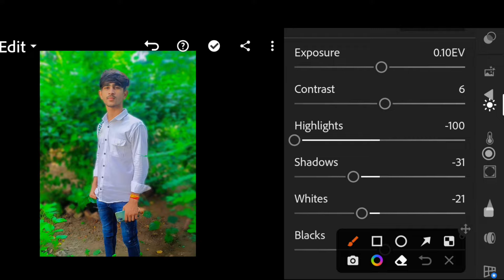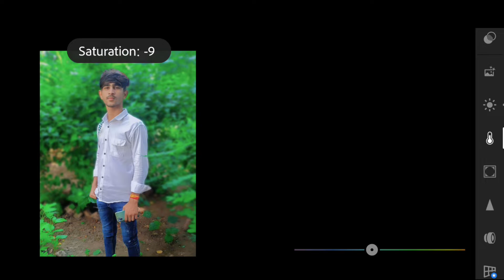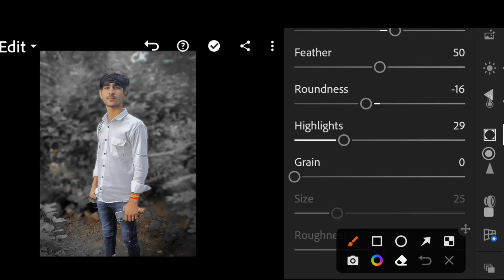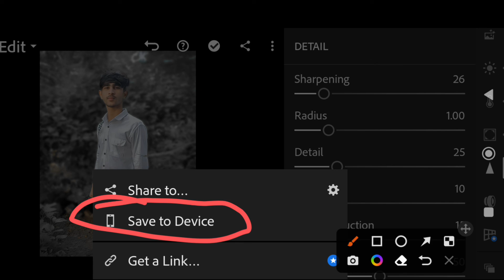dark black ton photo editing/Lightroom black ton photo editing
dark black ton photo editing
Lightroom black colour photo editing

hi guys iss video mein maine dark black ton photo editing kiya hai agar aapko pasand aaye to like sabscribe and apni ray comment me jarur likhna